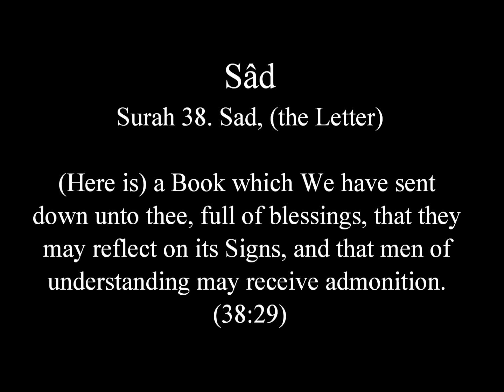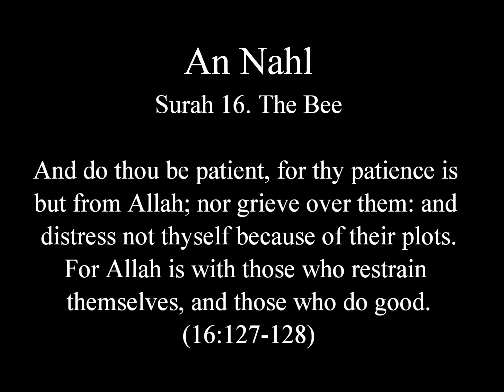TSP: Violent Quran Burning Protests Leave 11 Injured in Afghanistan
Bismi Allahi alrrahmani alrraheemi

[25:63] And the servants of (Allah) Most Gracious are those who walk on the earth in humility, and when the ignorant address them, they say, "Peace!";

[25:63] WaAAibadu alrrahmaniallatheena yamshoona AAala al-ardi hawnanwa-itha khatabahumu aljahiloona qaloosalaman

38:29 (Here is) a Book which We have sent down unto thee, full of blessings, that they may mediate on its Signs, and that men of understanding may receive admonition.

The Holy Bible - New International Version and the Revised Standard Version
What Does The Bible Really Teach

And a Holy Bible the New World translation, don't mistake its appearnce for anything but respect. It has been read so many times the cover has fallen off.

Maqasid Al-Shariah as Philosophy of Islamic Law

And of course my favorite book, the holy Quran and the English translation of the meaning of the Quran with commentary.

I have chosen some of the religious texts I own to show the tollerance I have for others and their beleifs. Even though I do not agree with the all scriptures in my possesion I do respect the essence of each and everyone of them and would never disrespect them in anyway.

Buring books is just destruction of knowledge and is an act of ignorance, and fear. I applaud those who see the barbarism in the whole event.

Now to my Muslim brothers and sisters. I know this angers many of you but remember what Allah has said in the book they intend to burn.

An Nahl - Surah 16. The Bee
[16:127] And do thou be patient, for thy patience is but from Allah; nor grieve over them: and distress not thyself because of their plots.
[16:128] For Allah is with those who restrain themselves, and those who do good.

An Nâs - Surah 114. Mankind

[114:1] Say: I seek refuge with the Lord and Cherisher of Mankind,
[114:2] The King (or Ruler) of Mankind,
[114:3] The Allah (or Judge) of Mankind,-
[114:4] From the mischief of the Whisperer (of Evil), who withdraws (after his whisper),-
[114:5] (The same) who whispers into the hearts of Mankind,-
[114:6] Among Jinns and among Men.

[114:1] Qul aAAoothu birabbi alnnasi
[114:2] Maliki alnnasi
[114:3] Ilahi alnnasi
[114:4] Min sharri alwaswasi alkhannasi
[114:5] Allathee yuwaswisu fee sudoori alnnasi
[114:6] Mina aljinnati waalnnasi